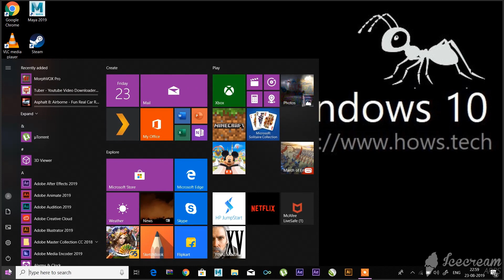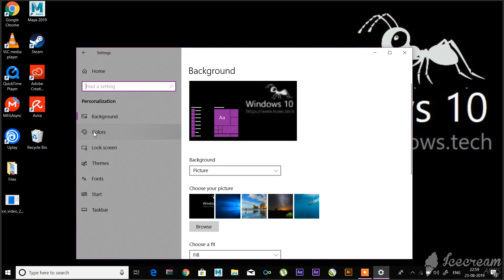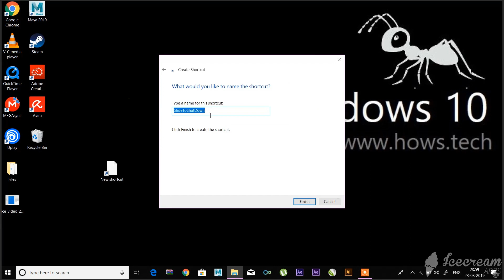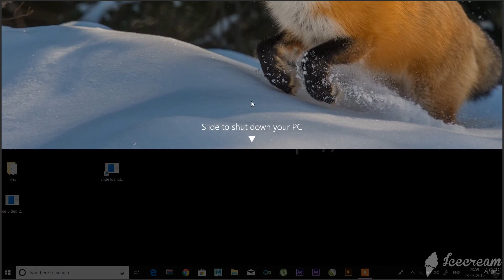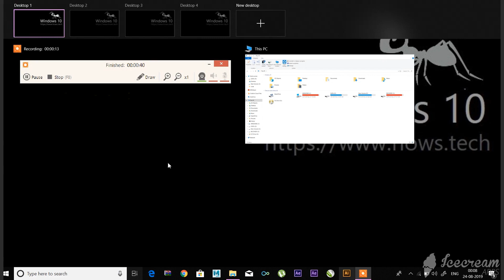Windows 10 Tips and Tricks | You Never Knew These Hidden Features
Windows 10 Tips and Tricks | Best Windows 10 Hidden Features.
# 2: change the size of the Start menu
You can change the size of the Start menu to fit only a small corner of your screen or the size of your desktop. Just slide from the corner.

# 3: Thumbnails directly in the Start menu
If you use Windows 8, you know Live Tiles, interactive and updated "icons" that are used to display information such as weather, news and more. Luckily, they are now contained in the Start menu.

# 4: Remove tiles directly from the Start menu
If you are using Windows 7, Live Tiles is not only new, but maybe not very useful. Fortunately, this is a simple process that not only eliminates it, but also optimizes the Start menu so that it is more similar to the aspect you are using.

# 5: Move and resize tiles in the Start menu
Dynamic tiles can be easily moved and resized as desired, so that the desired information is in the desired location. To move a tile, click, hold and drag. To change the tile size, right-click and select size in the "Resize" option.

# 6: Restart and shutdown options in the Start menu
Options for shutting down, restarting and turning off your PC are now in the Start menu. Just click on the "Energy" entry on the Start menu to access this option.

# 7: Access all your applications in the Start menu
Perhaps the best thing about Restoring the Start menu is the ability to access all your applications from it; just click on the "All applications" option to see it in the alphabet list.

# 8: pin items to the Start menu
Having a complete application list is a good thing, but it can be difficult to navigate if you continue to open several identical applications. To make it more accessible, right-click on it, then select the "Anchor at start" option that has been placed as a mosaic. This can also be done with folders and documents in the file browser.

# 9: look in the Start menu
To open an application or file quickly, you can also open the Start menu by clicking on it or using the Windows key, and then simply enter the name of the application, file or folder that you are looking for.

These were the best Windows 10 Tips and Tricks.